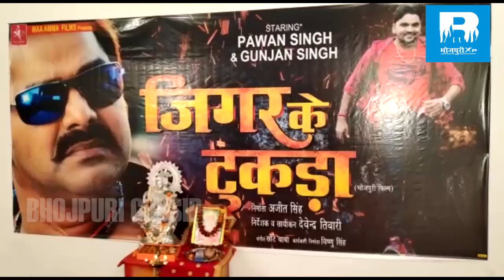Gunjan Singh पहली बार Bhojpuri Box Office पर Pawan Singh के साथ Jigar ka tukda को लेकर उत्साहित